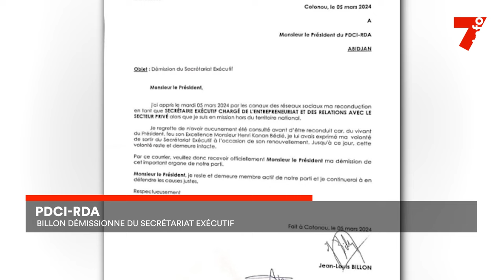PDCI-RDA : Billon démissionne du secrétariat exécutif